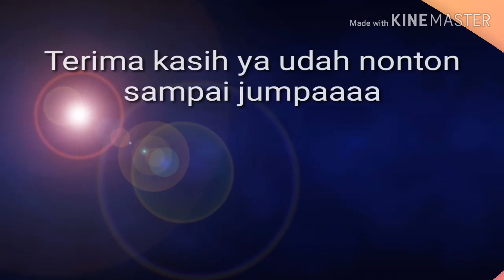AKSI NAYA Episode 3 : KOLAM RENANG TAMAN SAHATI PAYAKUMBUH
Kolam renang taman sahati payakumbuh adalah salah satu tempat tujuan wisata keluarga yang ada di payakumbuh sumatera barat.